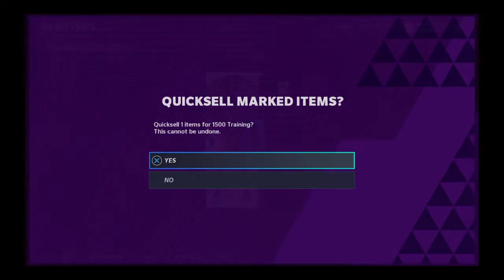We Pulled LTD RONDE BARBER He Had NO RINGS ! A Golden Ticket & A Green Redux!!! - Madden 21